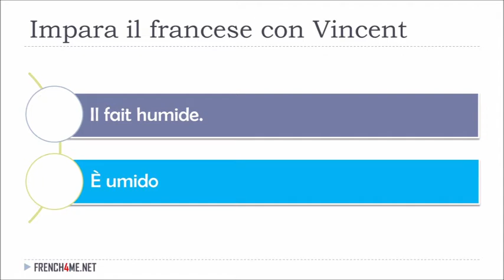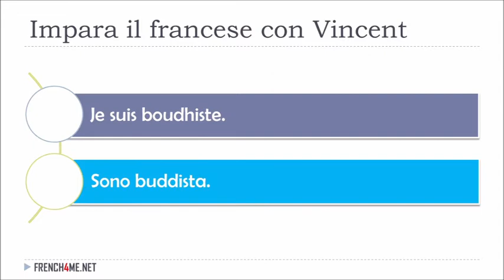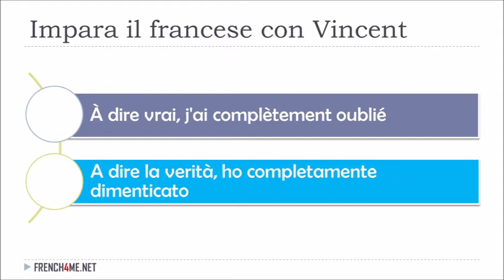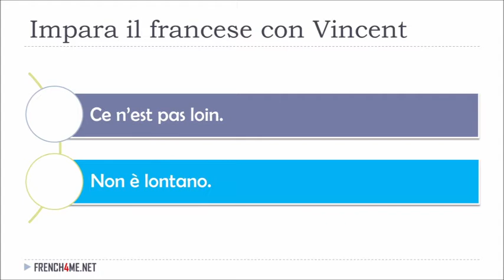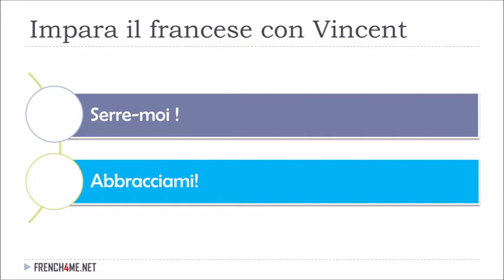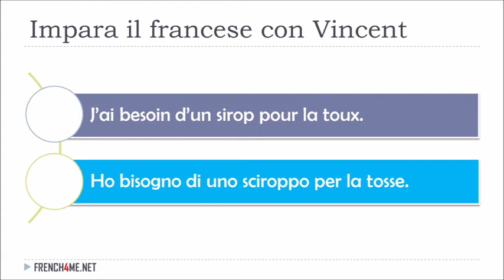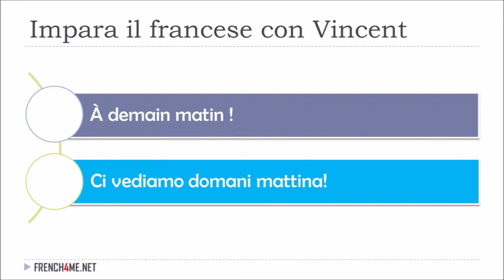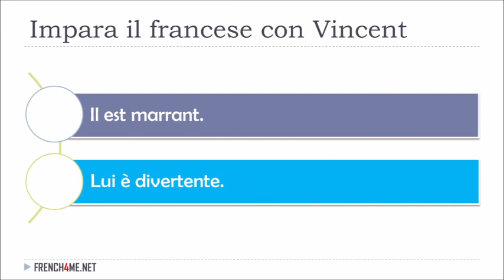Imparare il francese con Vincent # 148